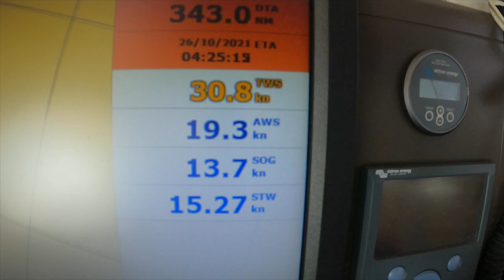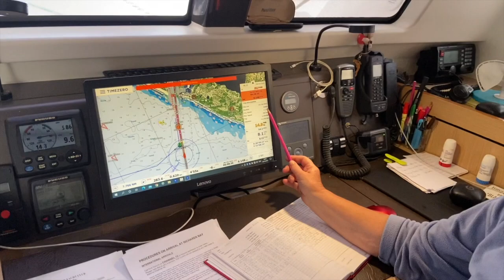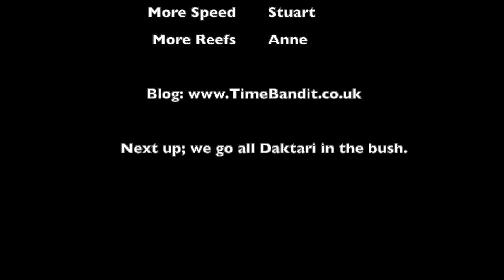Cruising SV Time Bandit - A Quick Thrash Down The Mozambique Channel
They said we'd need to stop and wait for the weather. They didn't reckon with us skooshing along at 20 knots.